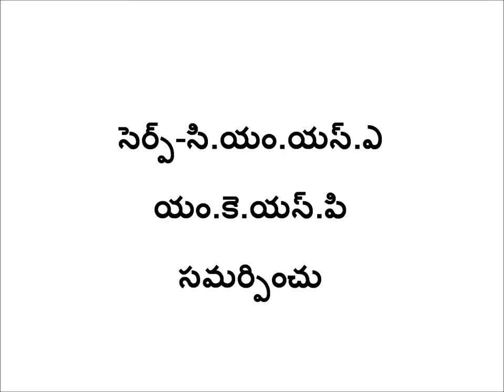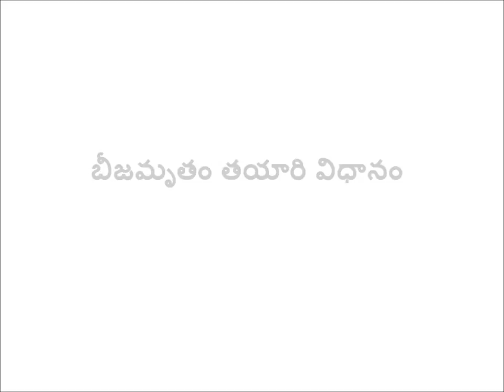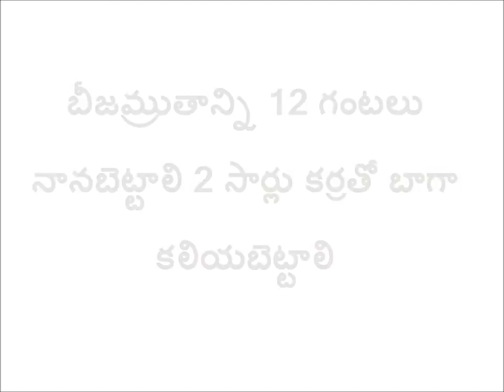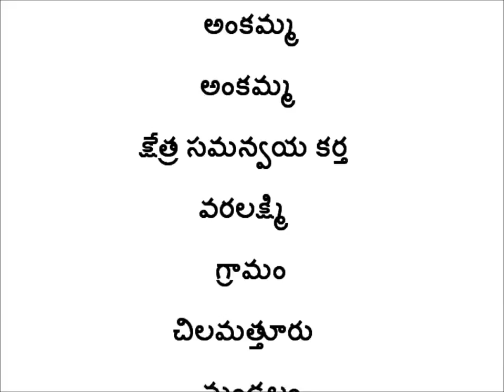Seed treatment with Beejamrutham _ Nellore _ SERP-CMSA - Digital Green-A.P